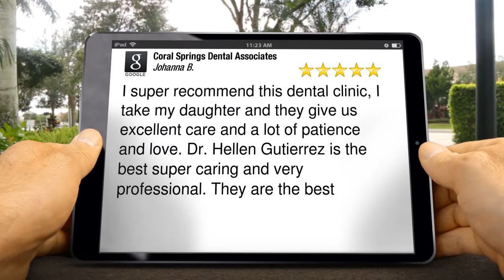Coral Springs Dental Associates Coral SpringsSuperb5 Star Review by Johanna Bernabel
Excellent Review

I super recommend this dental clinic, I take my daughter and they give us excellent care and a lot of patience and love. Dr. Hellen Gutierrez is the best super caring and very professional. They are the best

Coral Springs Dental Associates
730 Riverside Dr.
Coral Springs FL
33071